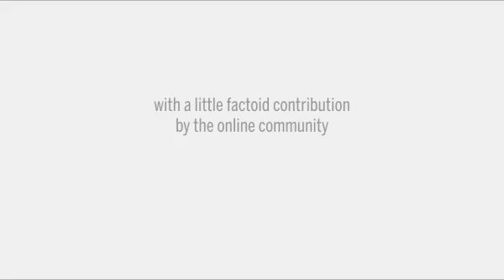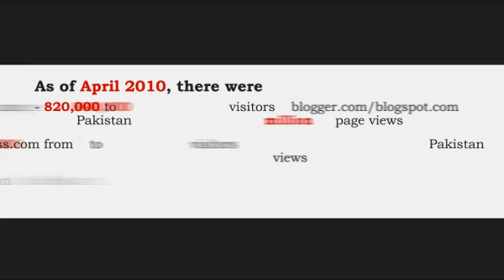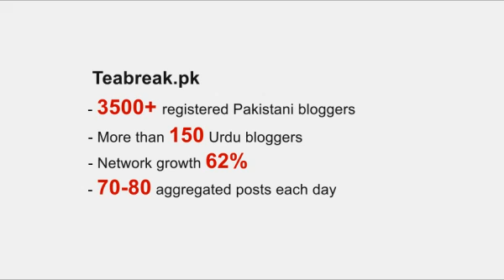The Social Media Scene in Pakistan (Rev1.0)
Inspired by the Social Media Revolution video, here's just a 3 minute peek at what's happening in Pakistan! And this is just Version 1.0, based on facts and figures tweeted in by the community. As and when the community shares updated facts and numbers, we'll roll out the revised editions.

Data Collection Methodology There have been a number of questions as to how the data in this video was collected. Some references have been cited within the video itself, others you can simply search for (For eg: How many Facebook Users are there from Pakistan) - All mobile-related figures have been verified through the PTA. Other stats, like most things in the Social Media Space, have been contributed by Pakistani Twitter and Facebook users. Any sites that have been mentioned, have contributed the stats directly.

As mentioned, there are MANY chances that these numbers are conserved guesses at best. One of the things we'd like to help inspire and encourage is for people to begin documenting the social media economy of Pakistan.